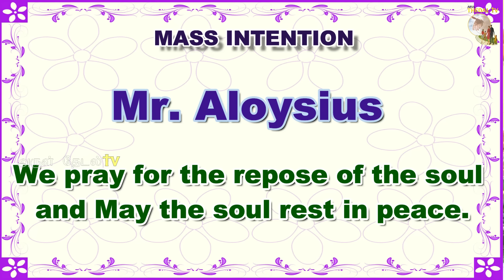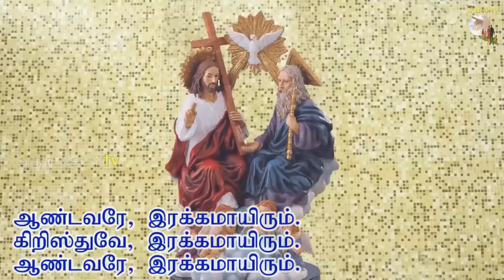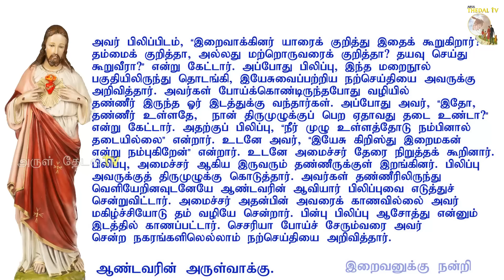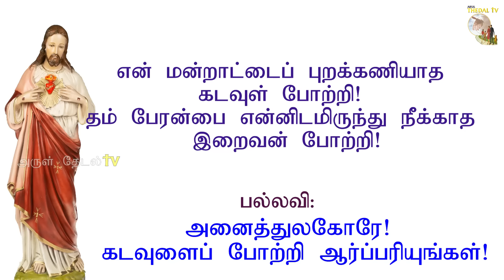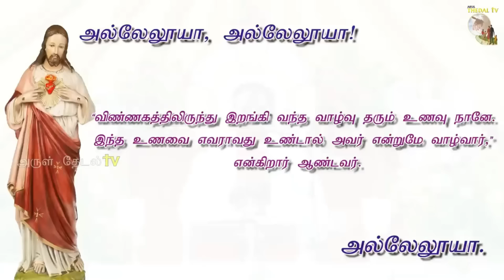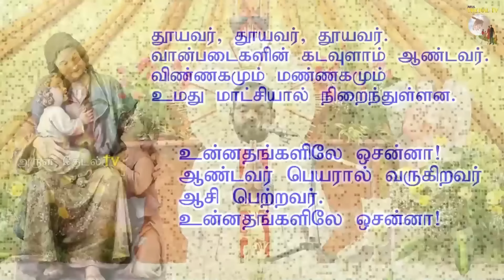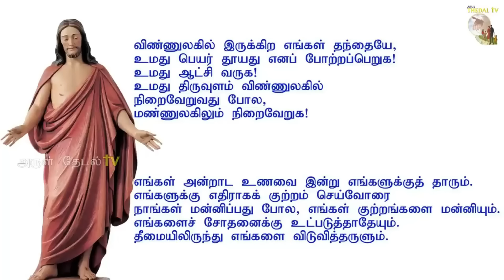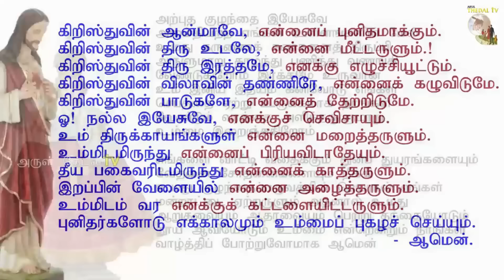18.04.2024| பாஸ்கா காலம்: வியாழன் திருப்பலி| Easter Session: Thursday Mass|Arul Thedal | Fr Manuvel